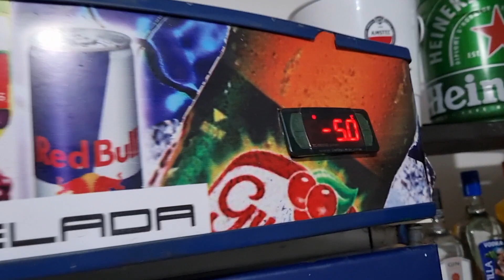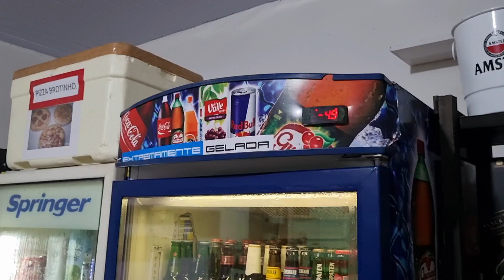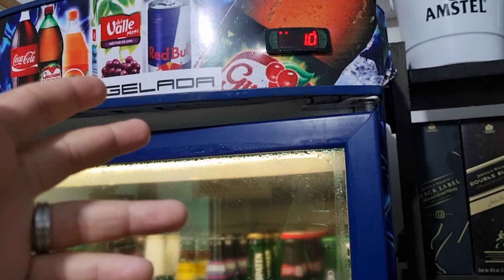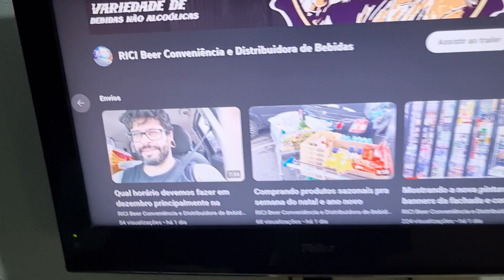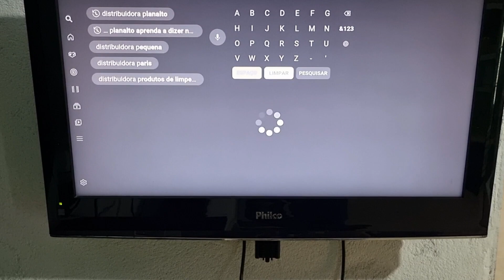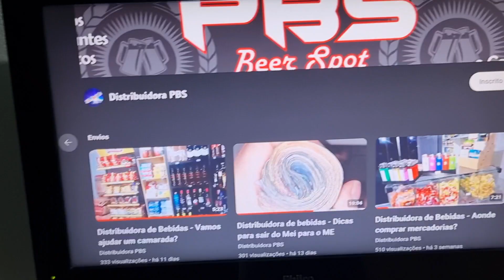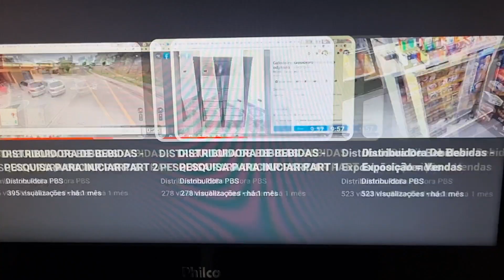Distribuidora de Bebidas - Cervejeira TININDOO!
Hoje eu falo sobre a saga da Cervejeira e também vou sugerir 2 canais de Distribuidora.